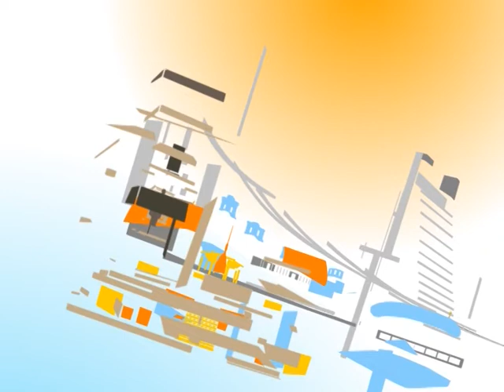Відверта розмова з Ларисою Якубенко.